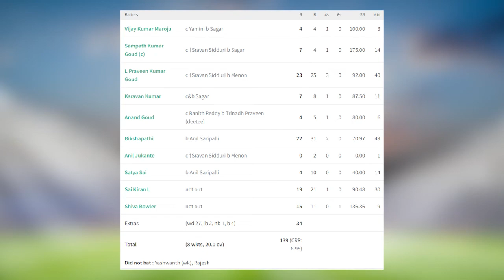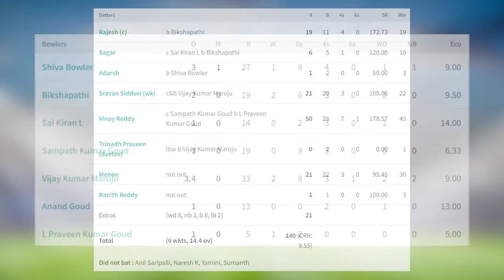FMCL S1 E2 | M101 | Garuda Gang vs rock infra | PPQF6 | Highlights